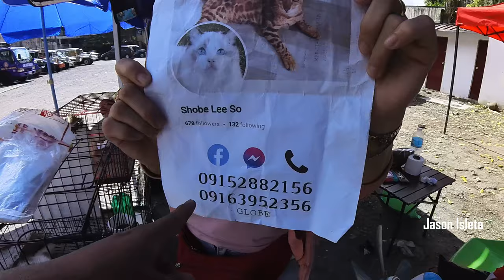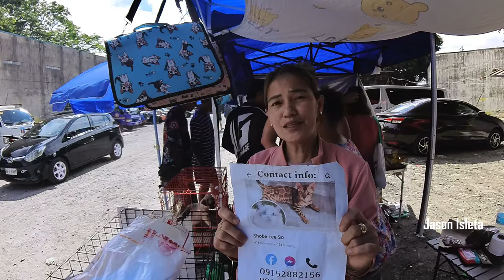KAGANAPAN SA PASIG PART 2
Dito marami kang pwede ma rehomed magagandang quality at sigurado ka dito sa pasig petmarket.

SATURDAY &SUNDAY ONLY 6AM ONWARDS